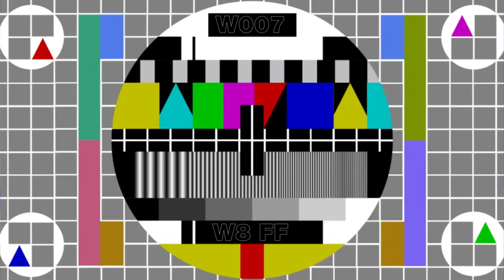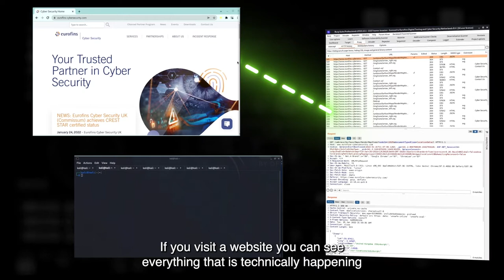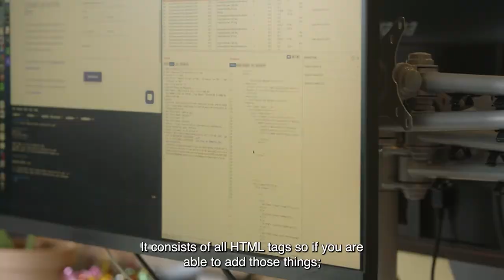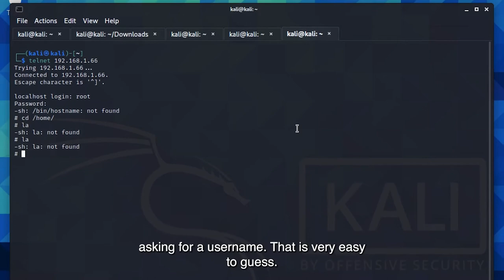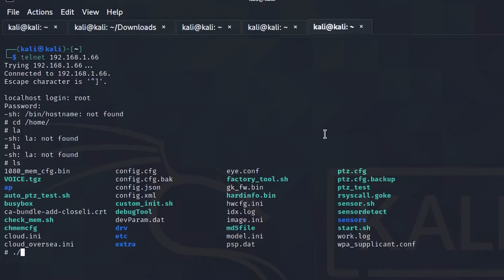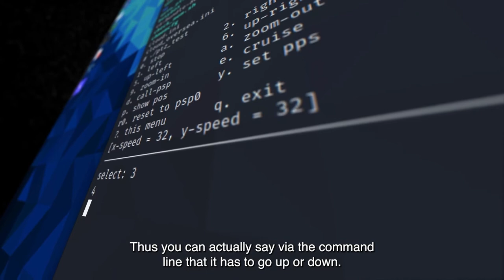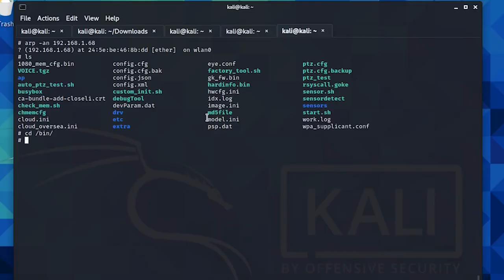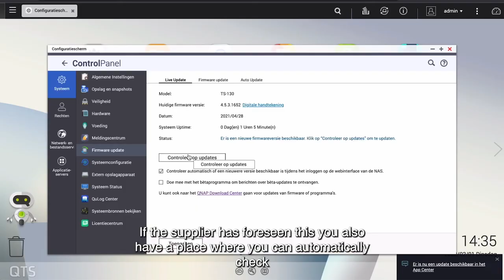Dumpert Filmt Je Werkplek / What an Ethical Hacker Does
Meet Wouter Wessels, one of our expert ethical hackers. Wouter explains what he does, a little about how he does it and the importance of ethical hacking.